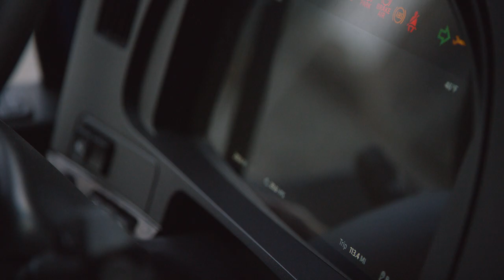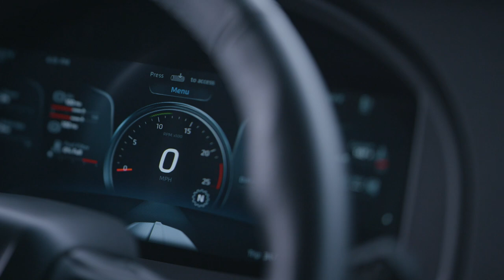Introducing the Kenworth T680 Next Gen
Start with the most highly evolved aerodynamic long-haul tractor Kenworth has ever engineered.  Optimize the powertrain with an efficient, fully-integrated solution from PACCAR.  Incorporate easier-to-service, longer-lived components for maximum uptime.   Add smart technology that makes driving more intuitive, safer, less fatiguing.  And include a world-class cabin reminiscent of the finest automobiles.  Welcome to the Kenworth T680 Next Gen.